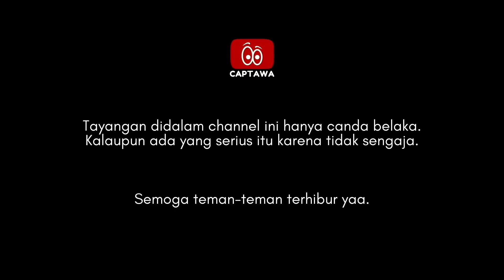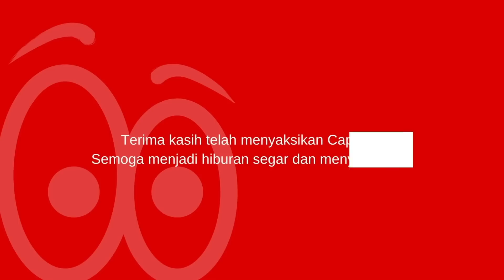Latah Rebutan Nasi Goreng Merah di PotsFactory Bekasi.